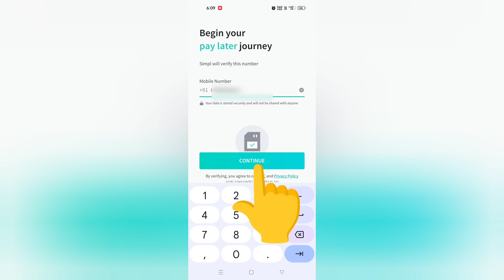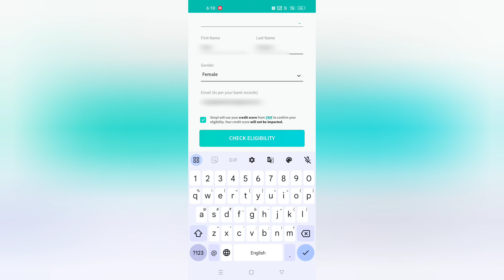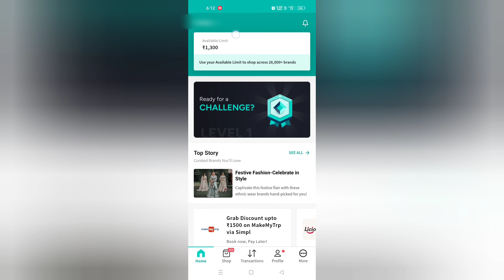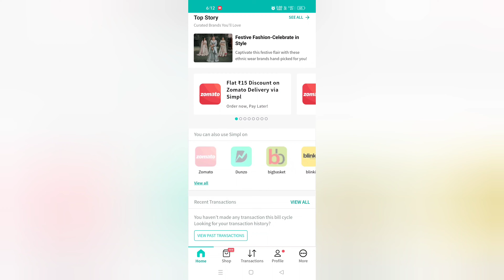Simpl Account Opening Process Online, Simpl Pay Later